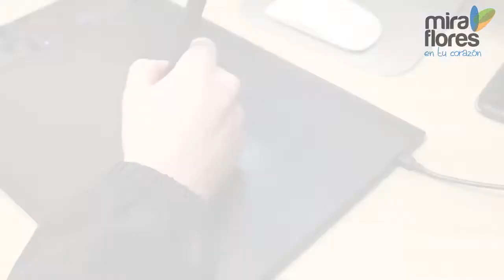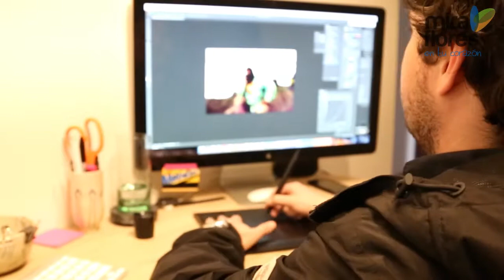Sinapsis: La nueva muestra de Sebastian Montalvo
La Municipalidad de Miraflores inauguró la muestra “Sinapsis”, del fotógrafo Sebastián Montalvo, que ofrece una serie de experimentos fotográficos que expone diversos sucesos de conflicto que muchas veces no son comunicados por los medios. La obra se exhibe en la Sala Luis Miró Quesada Garland, bajo la curaduría de Jorge Villacorta.